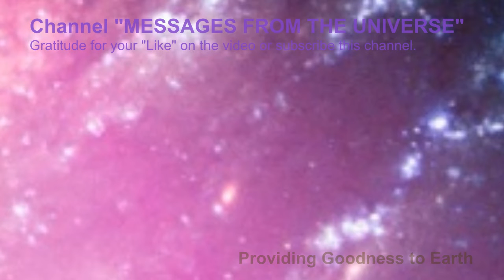ASHTAR SHERAN: Important message to protect you on PLANET-X passage (Ascension Symptoms)